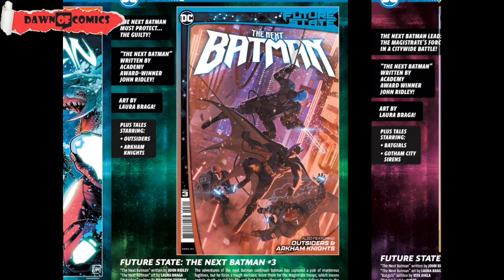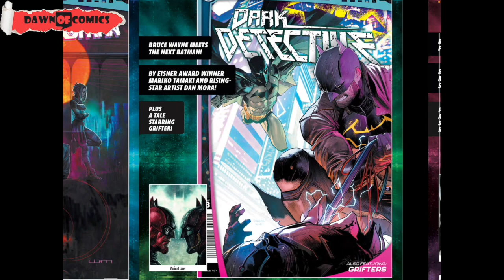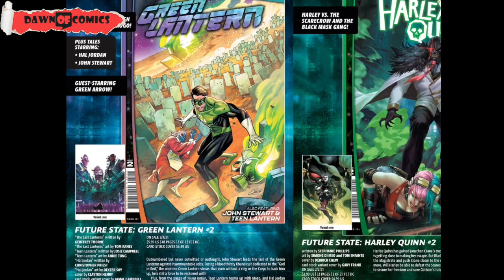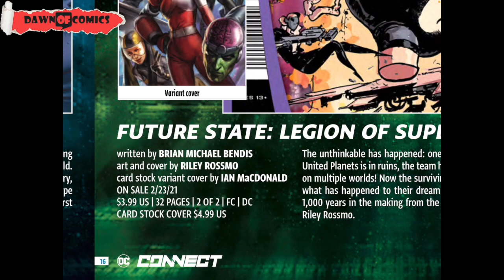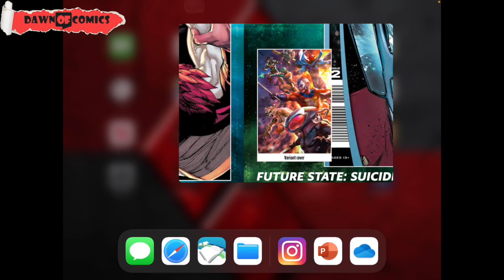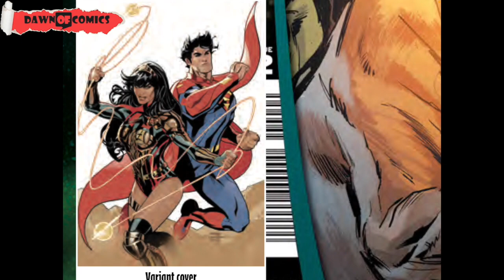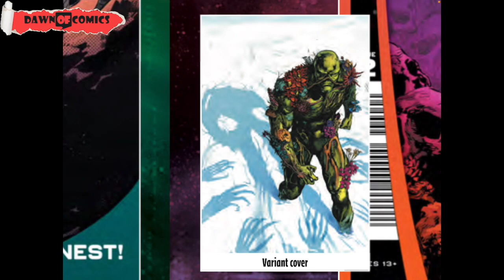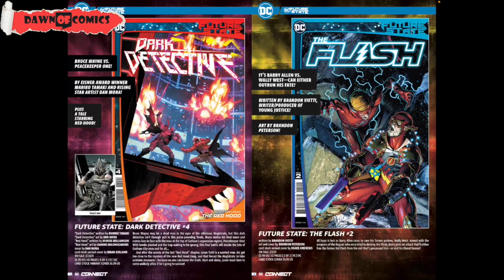DC Future State the Event that keeps on giving less of a S#!T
another look at what's to come from Future State.